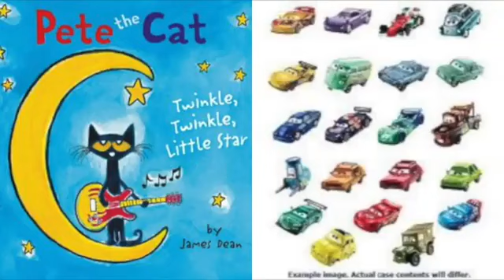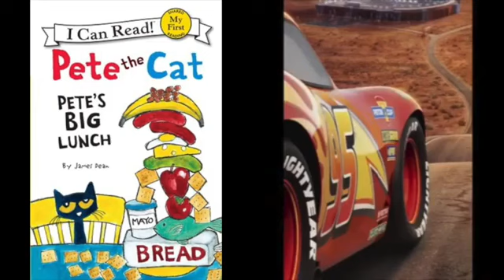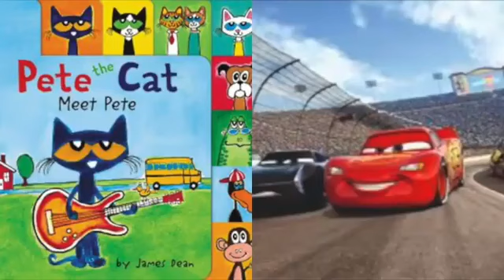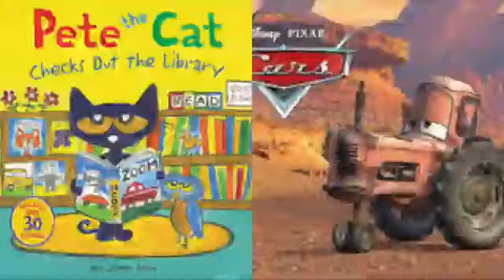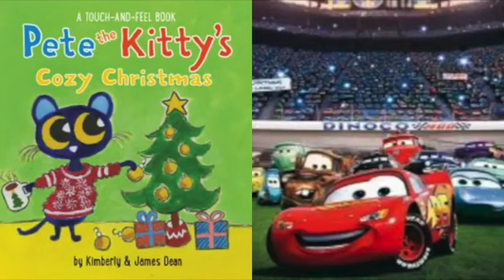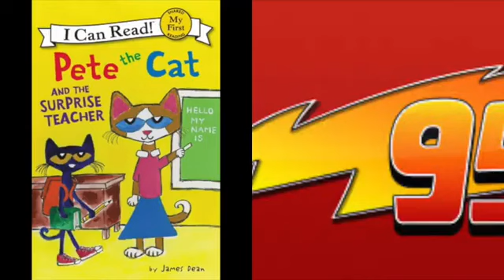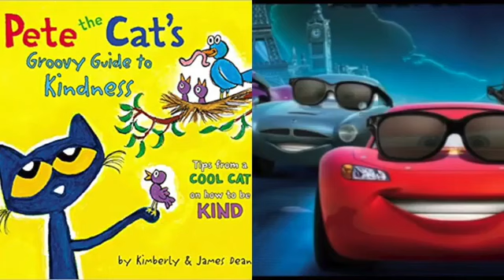Pete The Cat and Cars Thriller